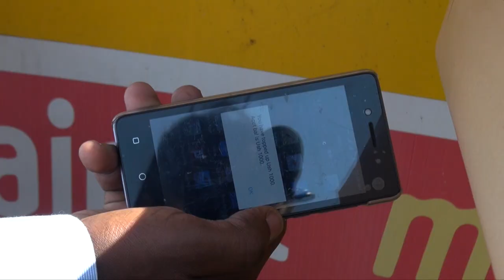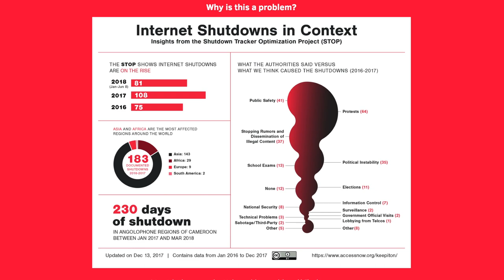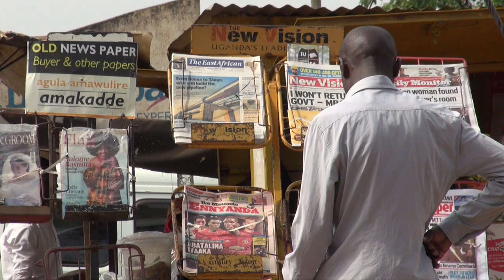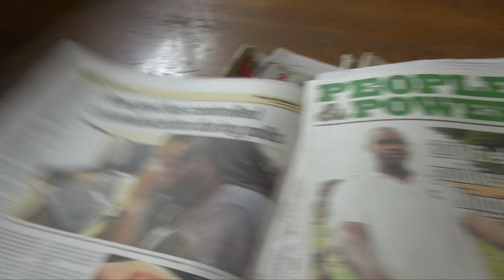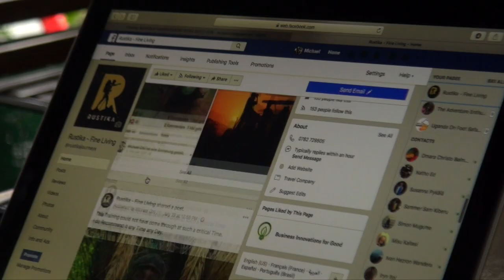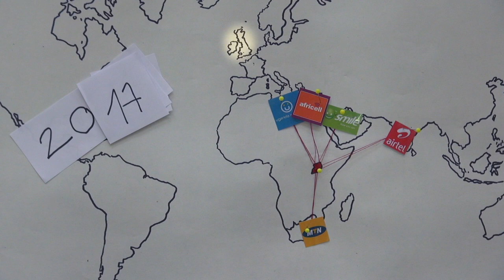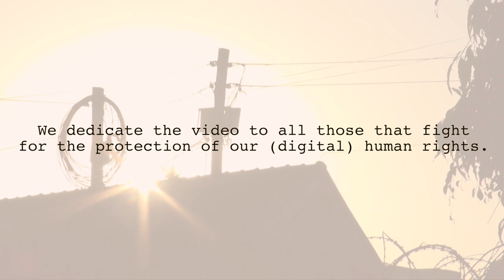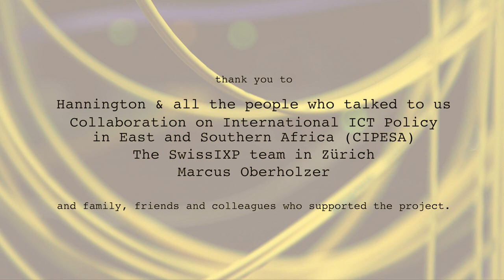Citizens Offline: The state, the telecom companies and internet shutdowns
Who is behind internet shutdowns? This video explains the role of telecom companies in politically-motivated disruptions [by Freyburg, Garbe & Wavre]. Taking the example of the 2016 shutdown during elections in Uganda, the short documentary explains the role of telecom companies in the disruption of access to the internet, ordered by the state government. Governments typically do not directly restrict internet access but order telecom operators to cut access to particular services or entire (sub-)networks. In times where fears spread that access to the internet will be disrupted on polling day during many of the upcoming African elections this year, the video addresses an extremely topical problem.

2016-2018. Swiss Network for International Studies (SNIS), "Telecommunications Politics in Authoritarian Developing Countries",